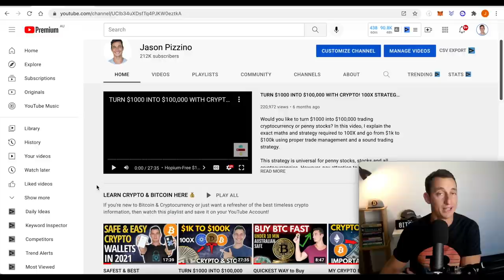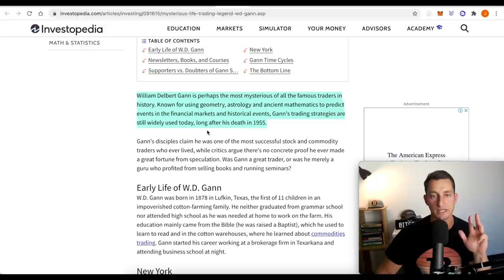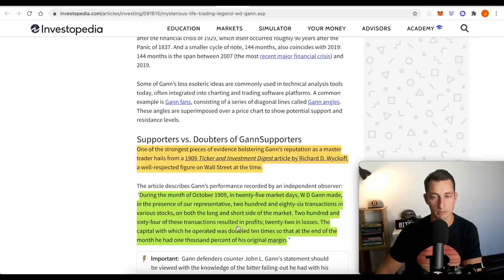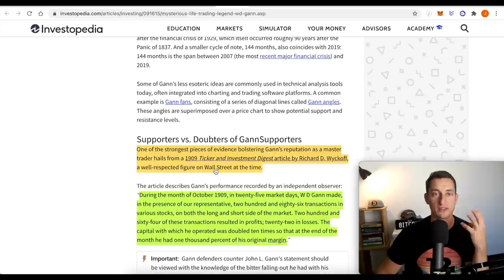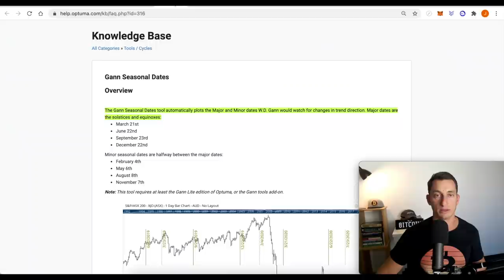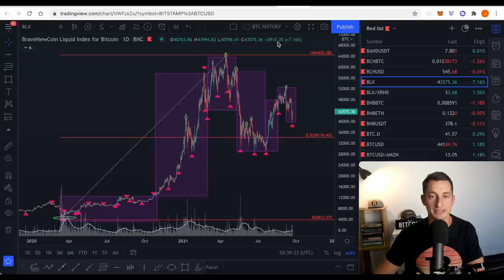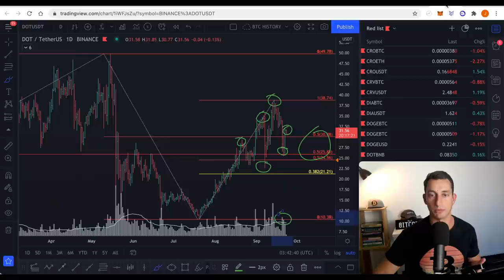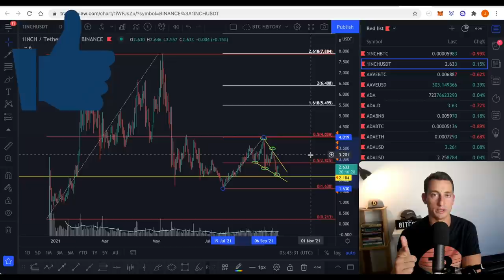HIDDEN BITCOIN BOTTOM PATTERN REVEALED! Crypto Gann Trading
Here is a hidden Bitcoin trading pattern which has been calling bottoms and turns in the market with great consistency. When used inconjunction with a back-tested trading plan, it can yield great results for crypto traders and investors. Nothing in investing is guaranteed so please do your own further research as this is NOT a stand-alone indicator, rather a strong tool for your investing arsenal.

These charting signals are derived from the work of legendary Wall Street trader, W.D. Gann. I have personally used them since 2010 when I first began my journey into trading and investing in the financial markets. I do not claim to be as good as Mr. Gann. I am a student of his work and thus I encourage you to also learn more about technical analysis that suits your style.

⏰ Timestamps ⏰
00:00 Hidden Pattern Intro
00:59 What is the bottoming pattern?
04:20 Bottoming pattern on Bitcoin
10:12 Can this pattern fail?
11:01 Live Crypto Trades, Strong vs Weak